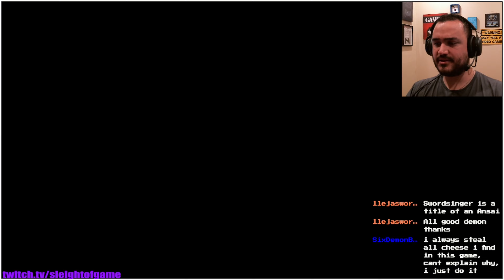This game will give you ADD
If you didn't have it before, you will now.  I can't even keep track anymore.

Quests for days.

Let's hang out for realz!  We can share movies, music, magic, games and just hang out when feeling lonely.